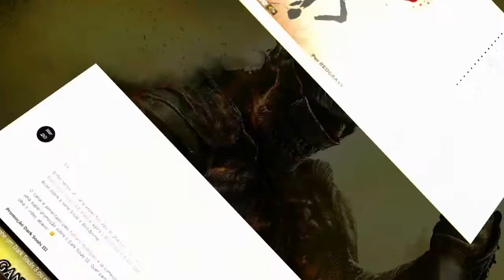Dark Souls 3 - Oceiros, o Rei Decaído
Batalha contra Oceiros, o Rei Decaído.